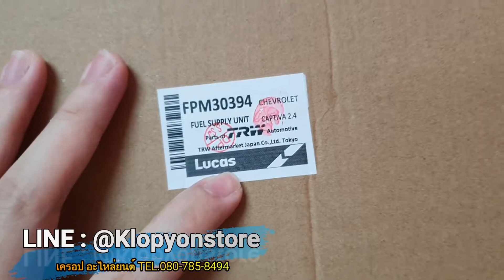ชุดลูกลอยพร้อมปั้มติ๊ก Captiva 2400cc (LUCAS)-JAPAN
ลูกค้าท่านไหนสนใจสินค้า ติดตามเพิ่มเติมได้ที่ Facebook